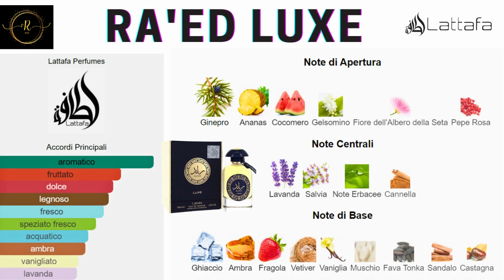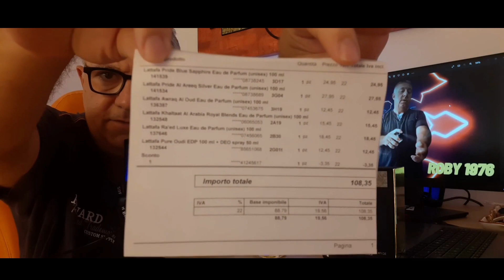LATTAFA RA' ED LUXE - MI HA FATTO VERAMENTE INC.......ARE!!!!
Note olfattive diverse su fragrantica, rispetto a casadelprofumo e parfumo, me ne sono accorto dopo aver girato il video.
Benvenuto e grazie di aver visionato questo video!!!
Tutti i prodotti recensiti, nominati, testati e provati nel mio canale, riflettono una mia visione personale ed assolutamente soggettiva.
Non sono stato in alcun modo pagato da nessuno, al fine di parlare bene o male di un determinato prodotto o servizio.

Ti ricordo sempre di provare i profumi sulla pelle, e di informarti bene, se soffri di allergie oppure altre patologie, con il tuo medico di fiducia, prima dell'eventuale acquisto.

Se vuoi contribuire alla crescita del canale, puoi farlo con una donazione qui:

Vuoi farmi provare i tuoi profumi?

Un grazie a tutti coloro che mi stanno aiutando per la crescita del canale.

🍀 Profumo citato:
LATTAFA RA' ED LUXE
Acquistato su:
(note olfattive diverse su fragrantica, rispetto a casadelprofumo e parfumo)